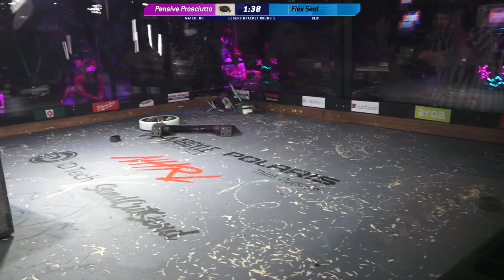Pensive Prosciutto vs Flex Seal - 3lb Robot Combat